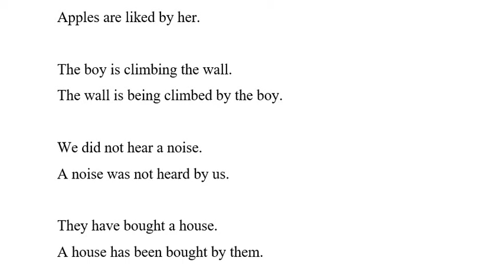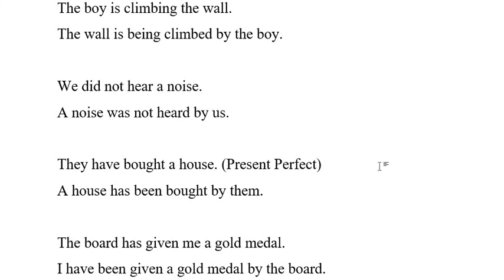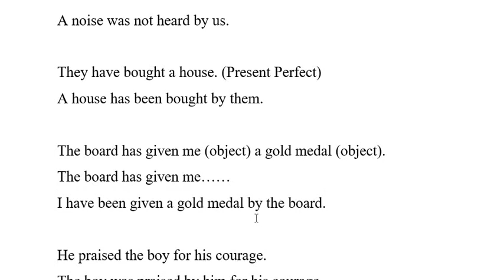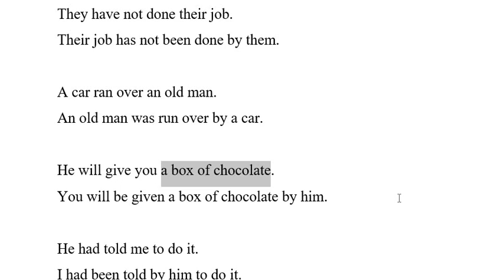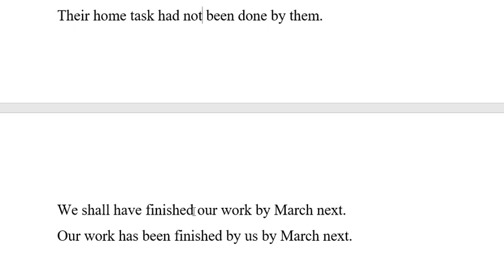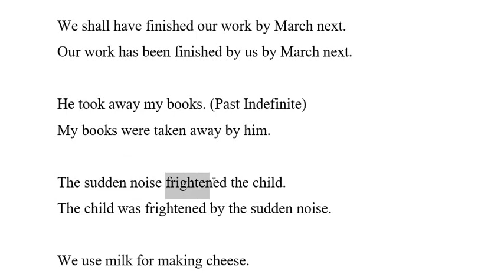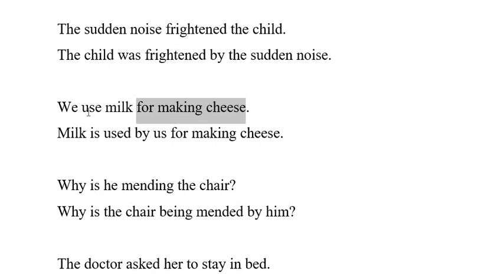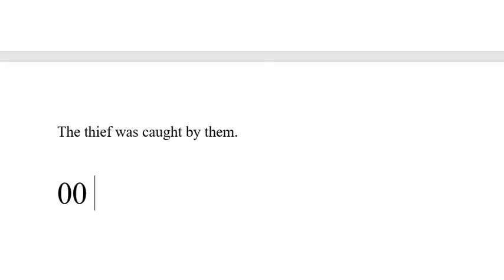Active Passive || Solution of Exercise || Class 9th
This video will guide you about the basic rules of Voices (Active voice and passive voice)

The solved exercise has also been explained.